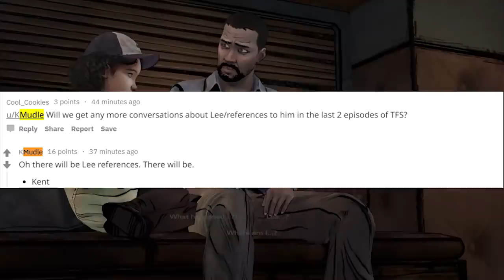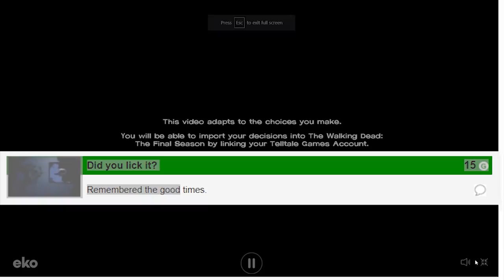LEE FLASHBACK?! - The Walking Dead:Season 4 Episode 3 "Broken Toys" - The Final Season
LEE FLASHBACK - The Walking Dead:Season 4 Episode 3 "Broken Toys" - The Final Season Theory

LEE FLASHBACK - The Walking Dead: The Final Season - Episode 3 Theory

WELL I am finally back for theories on the walking dead:Season 4 Episode 3 "Broken Toys" and I will be discussing the potential of Clementine seeing lee return in a flashback/dream sequence in the walking dead the final season 3rd episode! Thanks again for the support 1000 Likes?

The walking dead "The Final Season Episode 3 "Broken Toys" release date has been confirmed by Skybound Games in this tweet as January 15th 2019 hope you enjoy!!

Broken Toys will be the 3rd episode in Telltale's The walking dead The Final season and will Star Clementine

Clementine, now a fierce and capable survivor, has reached the final chapter in her journey. After years on the road facing threats both living and dead, a secluded school might finally be her chance for a home. But protecting it will mean sacrifice. Clem must build a life and become a leader while still watching over AJ, an orphaned boy and the closest thing to family she has left. In this gripping, emotional final season, you will define your relationships, fight the undead, and determine how Clementine's story ends.

   👍 Snapchat ➜ domthebombyt